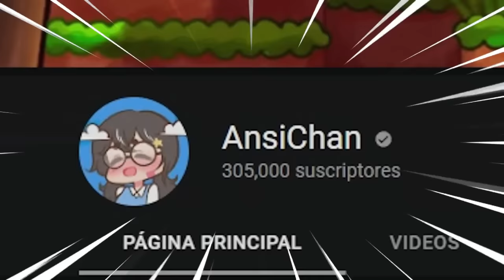MINECRAFT pero si te sales del circulo MUERES!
Hice la PELÍCULA ''Circulo'' en minecraft con 50 streamers!!!